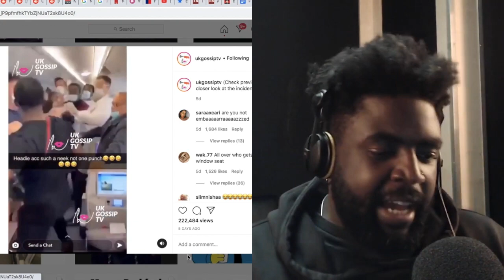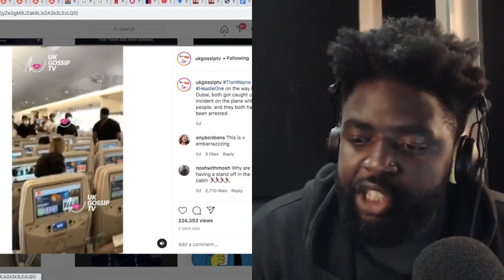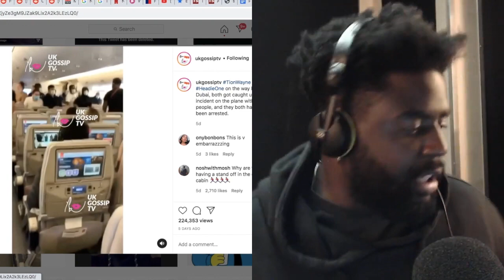Tion Wayne vs Headie One